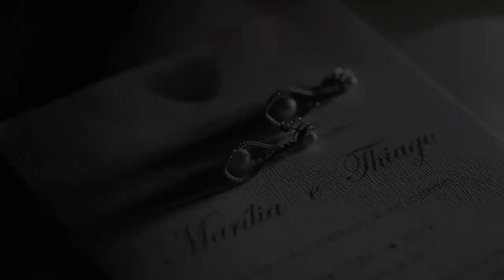Trailer Casamento Marília e Thiago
Um breve resumo do nosso dia.